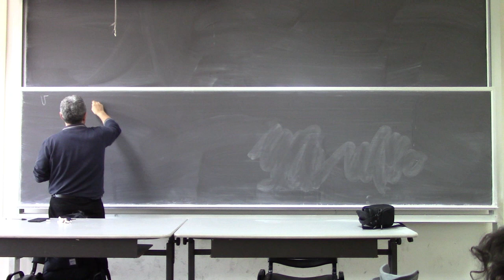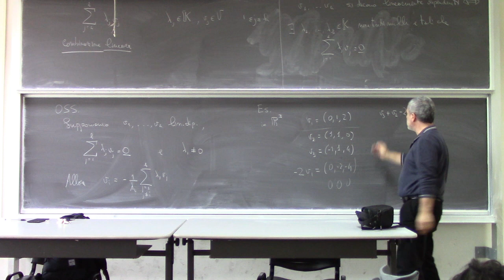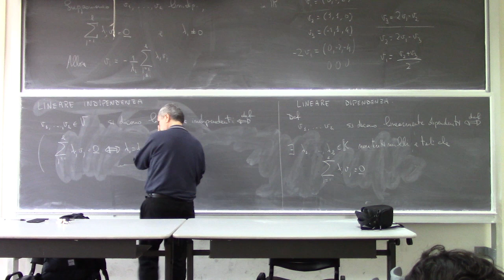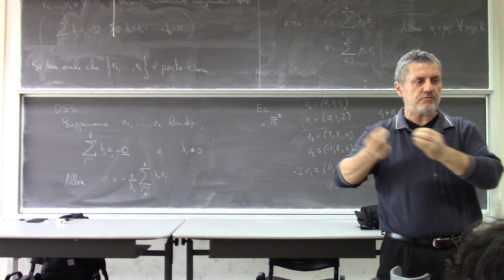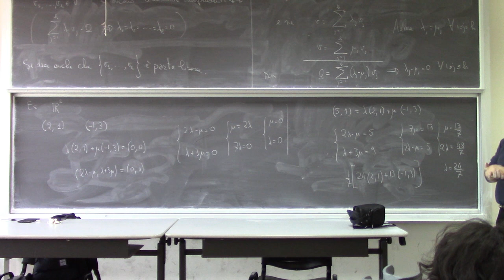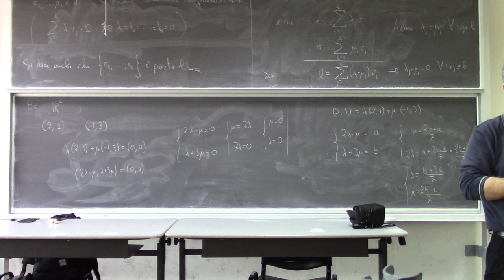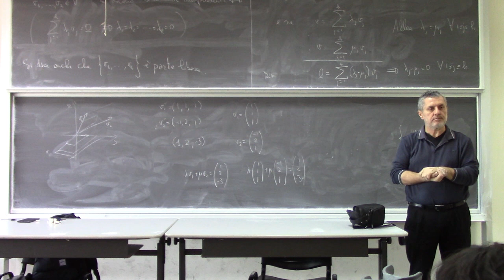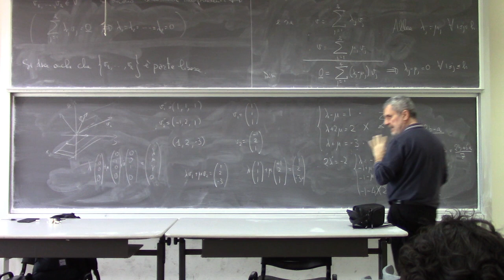Analisi Matematica II Lezione 2a